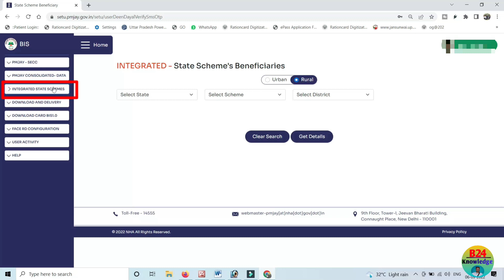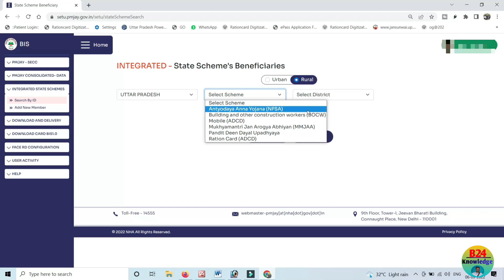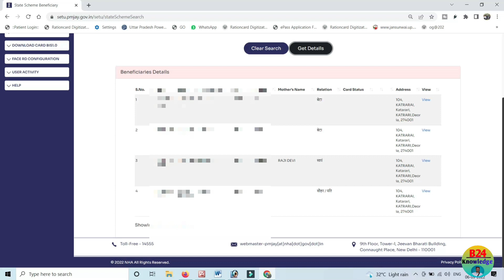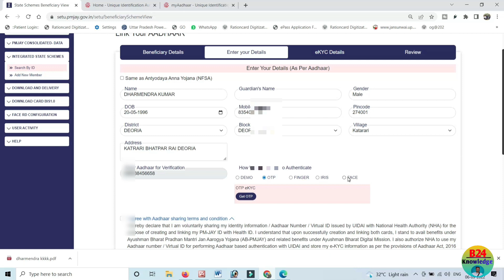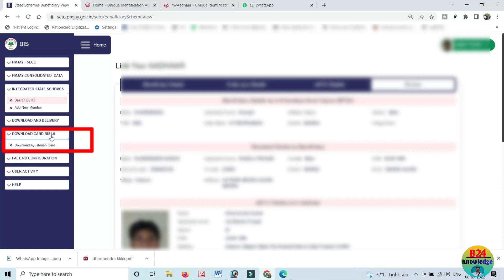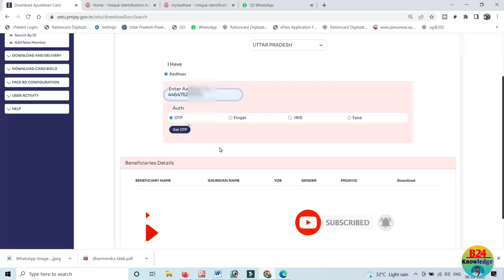लाल राशन कार्ड से नया आयुष्मान कार्ड कैसे बनाये || अंत्योदय राशन कार्ड से आयुष्मान कार्ड कैसे बनाये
lal card se ayushman card kaise banye, ayushman card lal card se kaise banaye,
लाल राशन कार्ड से नया आयुष्मान कार्ड कैसे बनाये,अंत्योदय राशन कार्ड से आयुष्मान कार्ड कैसे बनाये,आयुष्मान कार्ड कैसे बनवाये,नया आयुष्मान कार्ड बनाये,लाल राशन कार्ड,अंत्योदय राशन कार्ड,राशन कार्ड से आयुष्मान कार्ड कैसे बनाये,लाल राशन से आयुष्मान कार्ड कैसे बनाये.न्यू आयुष्मान कार्ड बनवाए,आयुष्मान कार्ड,गौतम सलूशन,आयुष्मान भारत,lal ration card se ayushman card kaise banaye,antyobaya ration card se ayushman card kaise banaye,naya ayushman card banaye,gautam solution
pradhan mantri jan arogya yojana kya hai